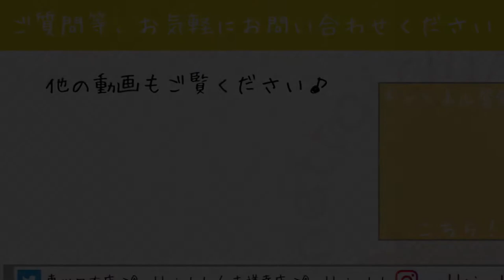ベタ慣れのチンチラパイドちゃん！(熱帯倶楽部 本店)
可愛いチンチラのパイドです！
元気いっぱいな男の子です♪